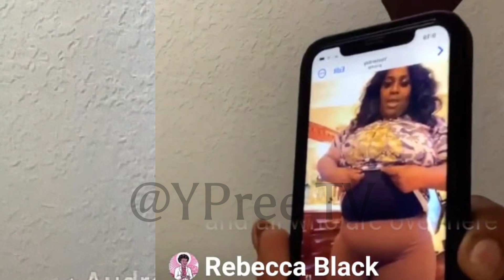Come here Donna, Maxine run out pon you💀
, reggae, jamaicanfood, jamaicanmusic, jamaicalove, jamaicalandwelove, vybzkartel, shenseea, jamaicanmade, caribbeanlife, jamaicanpeople, yaad, jamaicanjokes, comedy, dancehallshaderoom, spiceofficial, jadakingdom, caribbeanpeople, sweetjamaica, onlyjamaicans